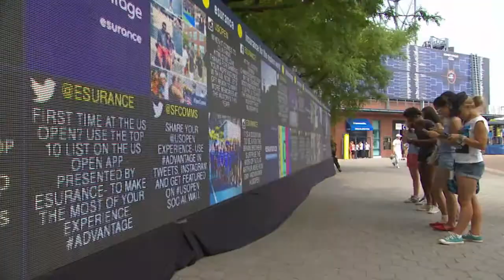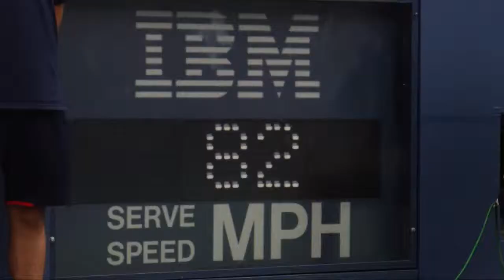USTA - US Open: Reel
160over90 is a branding and creative services agency with offices in Philadelphia, PA, Newport Beach, CA, and Gainesville, FL. We work alongside companies to help tackle their business and marketing challenges. Our expertise lies in the areas of branding, design, advertising, interactive, public relations and brand engagement, videography, and photography. 160over90's client roster includes Nike, Under Armour, American Eagle Outfitters, Ferrari North America, the Philadelphia Eagles, Miami Dolphins, Los Angeles Angels, UCLA, Duke, Notre Dame and the University of Florida.